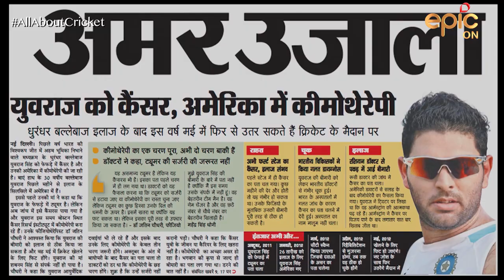Yuvraj Singh: The Survivor | Brave Hearts of Indian Cricket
Yuvraj Singh won the of the "Man of The Series" title in the 1999 U-19 World Cup, and that was the beginning of his career as one of the Men In Blue. But tragedy struck him at the moment when he was at the epitome of success - he got diagnosed with lung cancer. He is not just a warrior who fought for his career and his life at the same time, but also a survivor who won all his battles gloriously. To know more about his victories on and off the field, watch Mid Wicket Tales With Naseeruddin Shah.